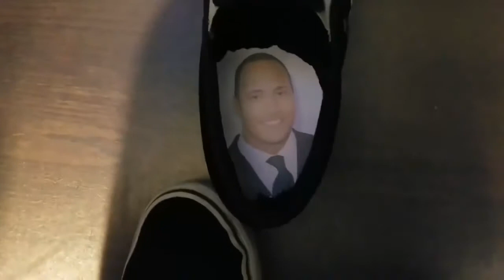BEST VIDEOS TRY NOT TO LAUGH COMPILATION, FUNNY COMPILATION 2017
BEST COUB FUNNY VIDEO #1 COMPILATION (DAILY) | Лучшие приколы 2016